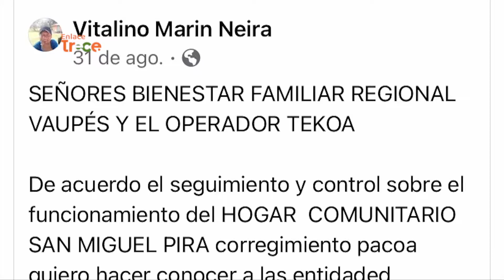Beneficiarios del PAE denuncian irregularidades en entrega de alimentos | Noticias Enlace Trece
📺🟠EnlaceTrece | Investigaciones por el PAE 🧃👧 En el Vaupés continúa el trabajo de las autoridades frente a las denuncias por baja calidad de los alimentos que reciben los niños en las escuelas.